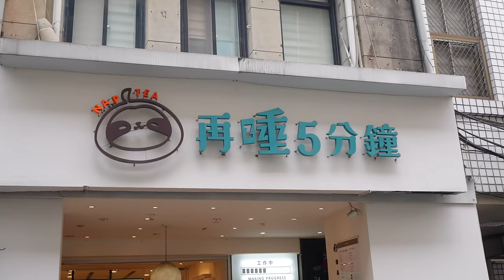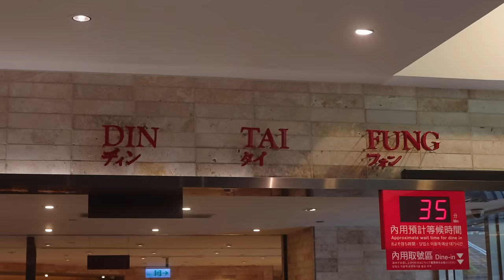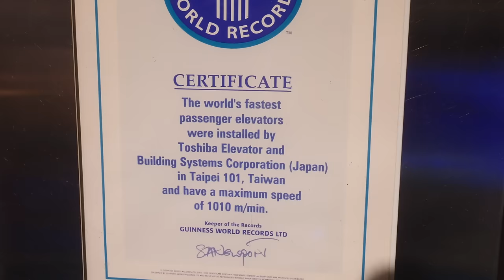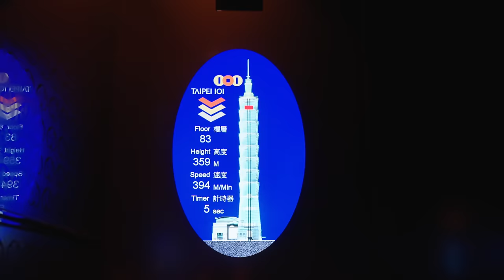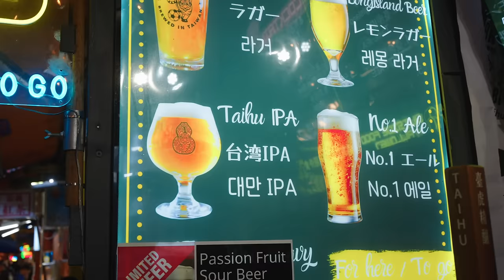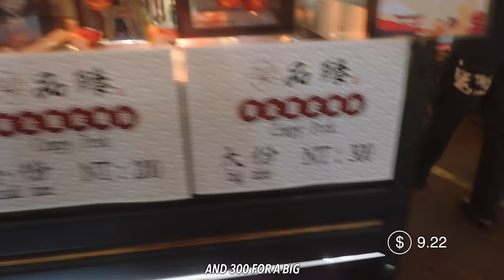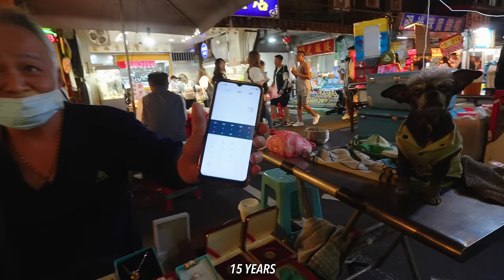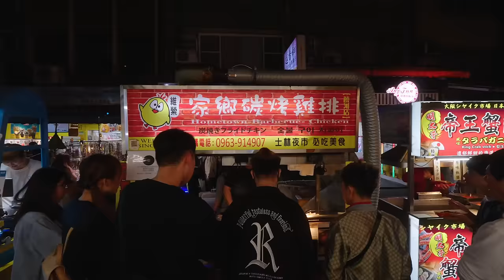The ULTIMATE Taiwanese Street Food Tour in Taipei, Taiwan 🇹🇼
Taipei, Taiwan - Welcome back to Taiwan! Join us for the ULTIMATE street food tour in Taipei, Taiwan!

Welcome to our second video in our Taiwan series! In this video, we're eating our way through the city with a DIY Taiwanese food tour. From iconic dishes like xiao long bao and pepper pork buns to street food delights such as bubble tea and stinky tofu, Taiwanese food is known for its bold flavors and satisfying simplicity. Join us as we explore Taiwan's incredible food scene!

Chapters:
00:00 Intro
00:47 Boba Tea
01:01 Donuts
02:28 Din Tai Fung
06:57 Taipei 101
10:08 Raohe Night Market
11:36 Beer Tasting
13:30 Crispy Pork
15:52 Pepper Pork Buns
18:14 Stinky Tofu
20:33 Fried Chicken
22:09 Mango Smoothie